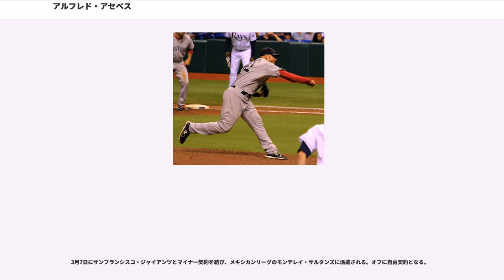アルフレド・アセベス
アルフレド・アセベス・マルティネス（Alfredo Aceves Martinez , 1982年12月8日 - ）は、メキシコ・ソノラ州出身のプロ野球選手（投手）。右投右打。2017年現在は、フリーエージェント。

1月24日、トロント・ブルージェイズと契約し、ドミニカン・サマーリーグでプレイを始める。しかし当時チームには外国人がアセベスしかおらず、また近くの町に行くことすらままならなかったこともあり、孤独感に苛まれるようになる。その結果、球団がもドミニカン・サマーリーグでのプレイを命じた際にはメキシコに留まった。これを受けて、翌2002年4月24日にメキシカンリーグへと移籍。同リーグでは頃から主に先発を務めるようになり、までプレイを続けた。

2月1日、ニューヨーク・ヤンキースと契約。ヤンキース入団後はマイナーリーグからのスタートだったが、25試合に投げて8勝6敗、防御率2.62、WHIP0.98と安定した働きを見せ、8月28日にヤンキースとメジャー契約を結び、8月31日のトロント・ブルージェイズ戦で、8回表、3番手のピッチャーとしてメジャー初登板を果たす。ヤンキー・スタジアムの53000人を超える大観衆が見守る中、6番のアダム・リンドから始まる3人を連続で打ち取ると、9回表も三者凡退に退けた。この好投が評価されて、4日後の9月4日には、1.1回で6安打5失点と打ち込まれた先発のダレル・ラズナーの後を受けて2番手として登板。5回で97球を投げ、ウィリー・アイバーのホームランによる1失点に抑えるなど、スタミナもあるということをアピールした。更にラズナーに代わってローテーションに組み込まれることになり、9月9日のロサンゼルス・エンゼルス戦では初の先発投手を務めて7回を89球で1失点に抑え、メジャー初白星を手にした。その後2回の先発でも、それぞれ6回2失点、6回無失点という内容で、3試合連続のQSを記録。防御率は1.38という高さにまで達していたが、シーズン最後の登板となった9月26日のボストン・レッドソックス戦では、それまでの5登板で9回あたり2.08個しか与えていなかった四球を4個与えてしまうなど制球が定まらず、加えてケビン・ユーキリスとジャコビー・エルズベリーの2人にはホームランを許し、4回4失点と打ち込まれた。この4失点で防御率は2.40にまで急落。それでもルーキーとしては及第点以上の数字を残した。

もシーズンの大部分をメジャーで過ごす。前半戦で22試合に投げ、5勝1敗、防御率2.49をマーク。後半戦は防御率4.65とやや失速したが前半戦と同じく5勝を挙げ、シーズンでは43試合で10勝1敗、防御率3.54を記録した。この年は1試合を除いてリリーフを務め、ヤンキースのルーキー投手でリリーフとして2ケタ勝利を挙げた史上3人目の投手となった。またプレーオフでも4試合でマウンドに立った。

は自身初の開幕ロースター入りを果たし、5月8日までに10試合に登板するも、腰痛で故障者リスト入りした。マイナーではリハビリも兼ねて8月に復帰し、7試合に登板したがメジャー昇格はならず、結局故障者リスト入り以降のシーズン全てを棒に振ってしまった。更にシーズン終了後に自転車の事故で肋骨を骨折し、12月2日にはヤンキースに解雇される。

2月8日にボストン・レッドソックスと1年契約を結んだ。3月31日にAAA級ポータケット・レッドソックスへ異動し、AAA級で開幕を迎えた。4月8日にメジャーへ昇格。昇格後は6試合に登板したが、4月21日にAAA級へ降格。5月6日に再昇格した。この年は55試合に登板し、10勝2敗2セーブ、防御率2.61だった。

は、怪我で前半戦欠場となったアンドリュー・ベイリーの代役で守護神を務めた。ベイリーが復帰してからは、守護神を受け渡したが、当初はこれを不屈をして球団と確執が起こり出場停止処分も受けた。この年は自己最多の69試合に登板し、2勝10敗25セーブ、防御率5.36だった。

には、第3回WBCメキシコ代表に選ばれた。3月9日のカナダ戦では、乱闘を起こし退場になった。シーズンは11試合の登板に...